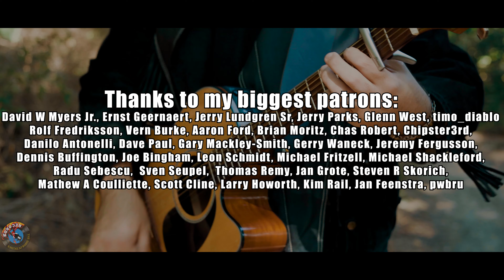The Chain - Fleetwood Mac (by Shut Up & Kiss Me!)